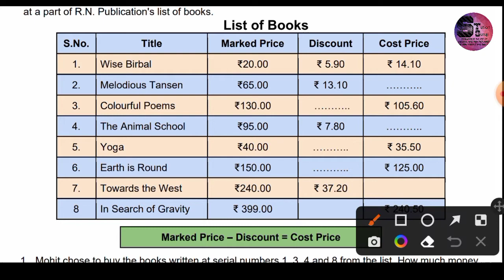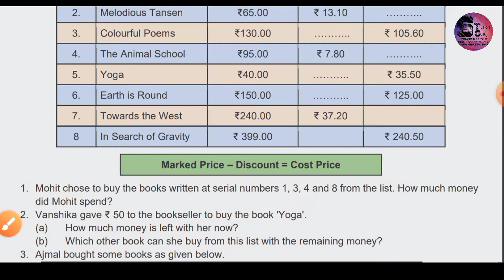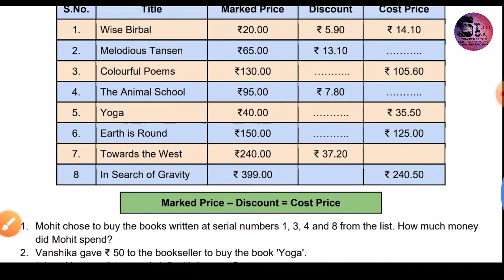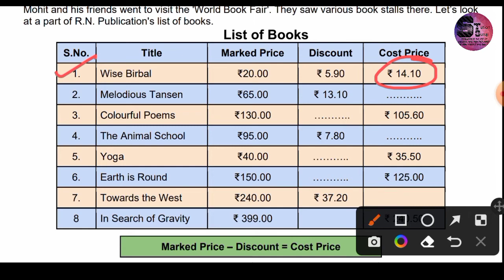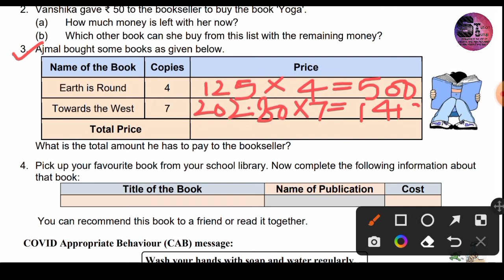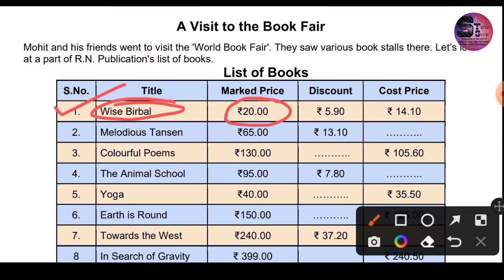Class 06 / 07/ 08 D O E worksheet 38 04.03.2022 Subject - Maths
Explanation & Solution Class 06 / 07/ 08 D O E worksheet 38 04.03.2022 Subject - Maths